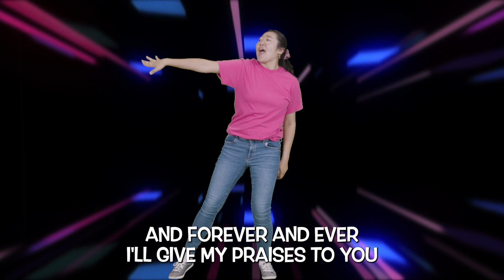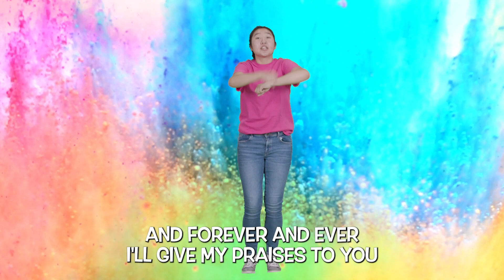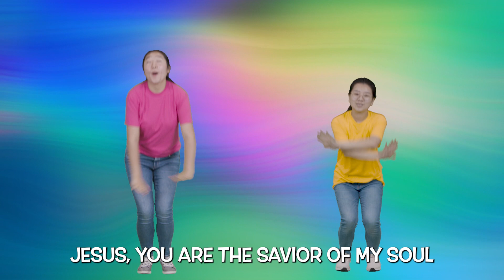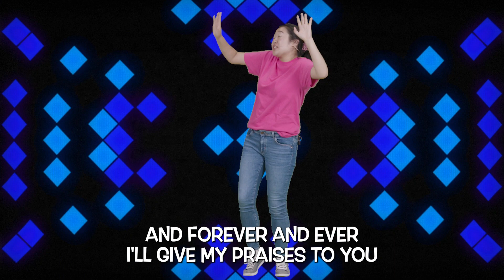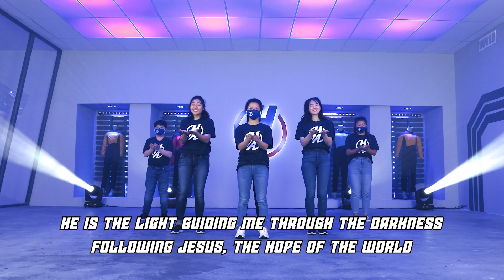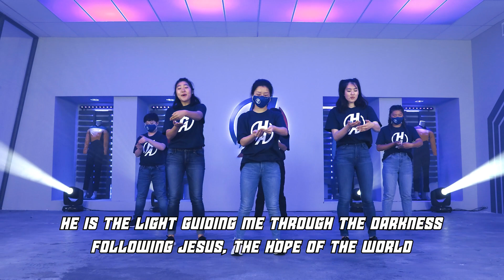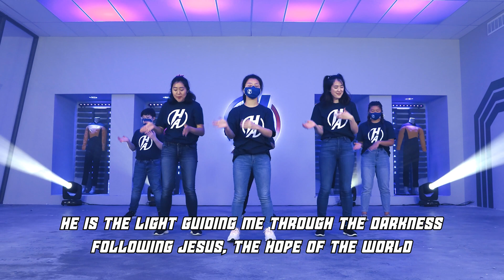[Sonlight Elementary] August 08, 2021